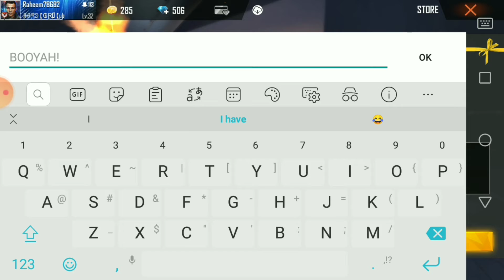pent giveaway to my random fan and also chrono giveaway video will uploaded tomorrow